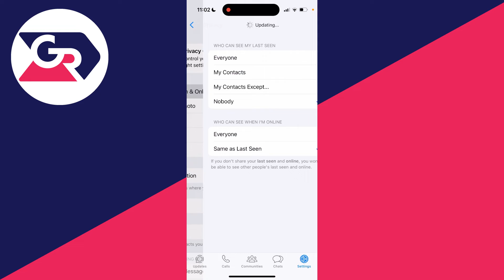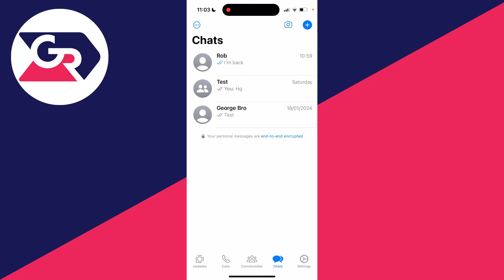How To Check If Someone Is Online On WhatsApp - Full Guide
Learn how to check if someone is online on whatsapp in this video.

GuideRealm